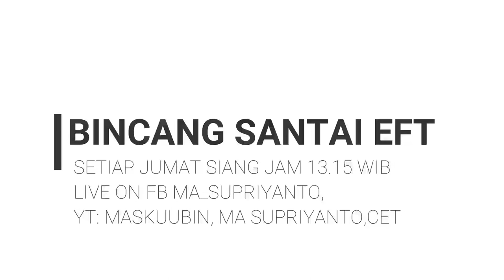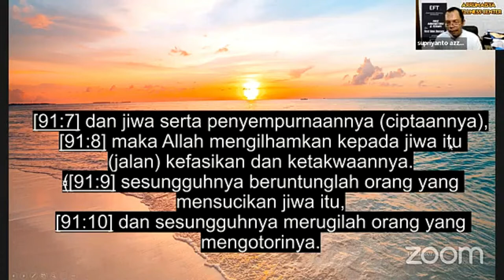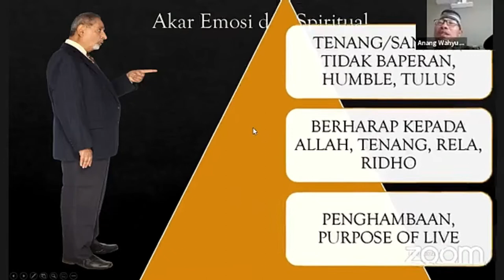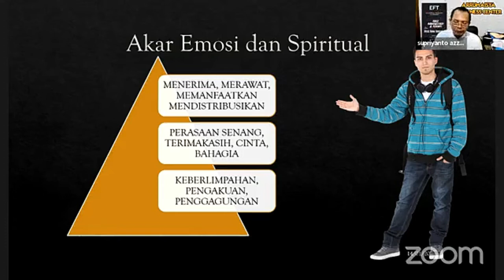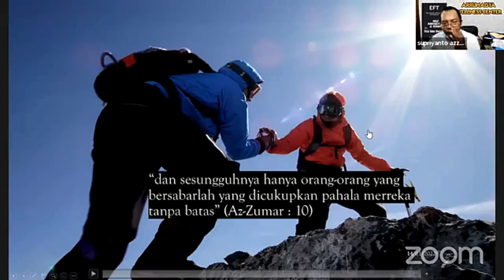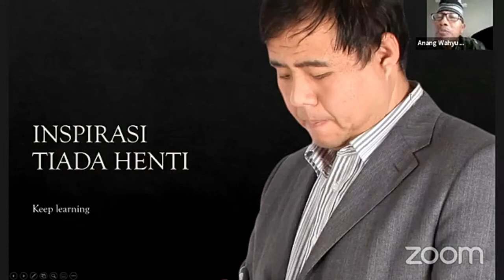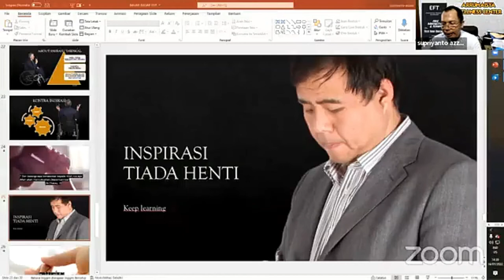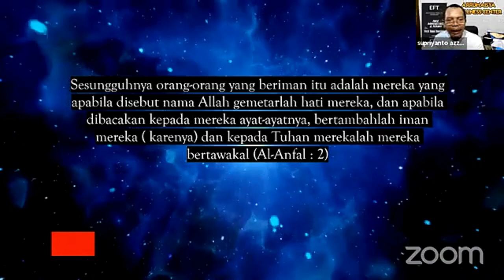Makna Syukur , Sabar , Ikhlas dan Pasrah dalam islam | menggali akar spiritual dan emosional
Sabar Syukur Ikhlas dan Pasrah atau disingkat SSIP adalah sumber emosi positif dalam kehidupan, mengaplikasikannya akan membuat kehidupan selalu penuh kebahagiaan

MASKUUBIN - mengalir terus menerus
Maskuubin adalah channel yang berisi program pendidikan dan pengembangan diri, inspirasi dan ide usaha, sejarah , keluarga, keuangan, karier, sosial, kesehatan dan spiritual
Suggest:
Untuk menambah dan melipat gandakan kebaikan, jangan lupa tinggalkan doa-doa dan harapan anda dikolom komentar untuk diaminkan oleh audience lain yang menonton

Program Rutin yang saat ini berjalan:
 - Podcast Masa Kini ( PMK),  Podcast yang menghadirkan seorang narasumber dengan tema tema yang unik dan menarik, hadir setiap jumat malam jam 20.00 WIB, live di facebook MA_Supriyanto, Maskuubin Channel dan Fanspage Inspirasi kebaikan
- Ide Pengembangan usaha, Mengulik bagaimana memulai dan membangun usaha

PERHATIAN...!!!

keluarga bahagia
motivasi
pendidikan
kaya raya
kaya
sehat
kesehatan
usaha kecil
inspirasi usaha
bersyukur
syukur
pasrah
ikhlas
berbagi
sabar
magnet kebaikan
magnet nikmat
magnet rezeki
maskuubin
sahabat maskuubin
inspirasi kebaikan
kesehatan
motivasi
bersyukur
cara bersyukur
miracle of syukur
terimakasih
bersyukur dalam islam
CHANNEL PENDIDIKAN
channel pengembangan diri dan motivasi
self development
channel motivasi
video motivasi
video motivasi hidup
hidup bahagia
solusi hidup
cara bersyukur kepada Allah
senantiasa bersyukur
belajar dari surat arr-rahman
keajabain bersyukur
sabar
syukur
ikhlas
pasrah kesehatan holistik masyarakat tanpa riba eddy iskandar eft sehat holistik